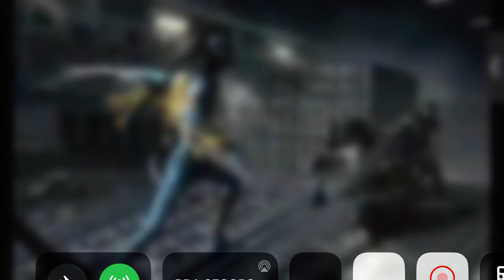Avatar - Weaponry - RDA SECOPS Tribute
This song basically sums up the RDA's Security Operations branch in one word.
Song:: Weaponry. From: Phineas and Ferb. Episode: Norm Unleashed

Both belong to Disney Enterprises